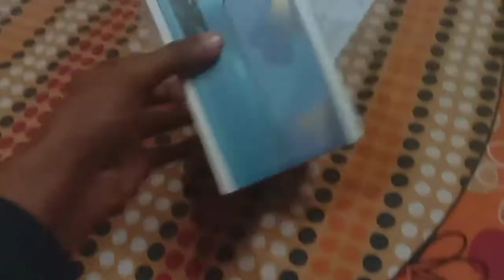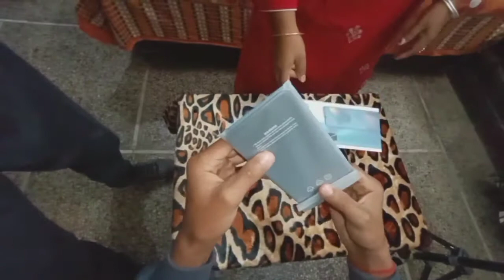Naya Mobile Aaa Gaya 🤩 | Live Devansh | Unboxing Video | New Vlog | New Family Vlog | Lifestyle